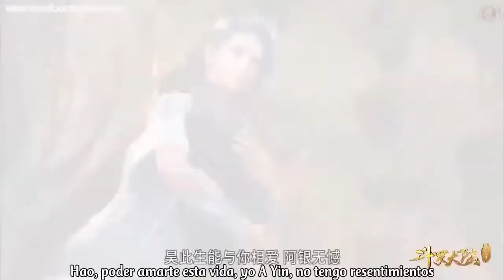COMBA CONTINENT AMV STARSET HALO